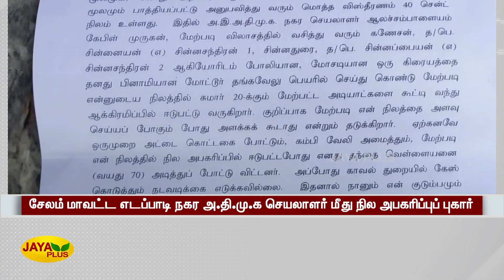சேலம் மாவட்ட எடப்பாடி நகர அ.தி.மு.க செயலாளர் மீது நில அபகரிப்புப் புகார் | Salem | Land Grabbing